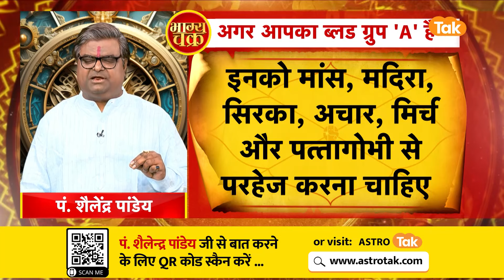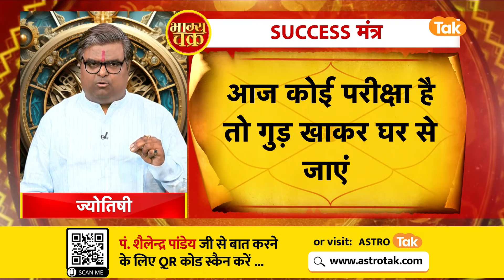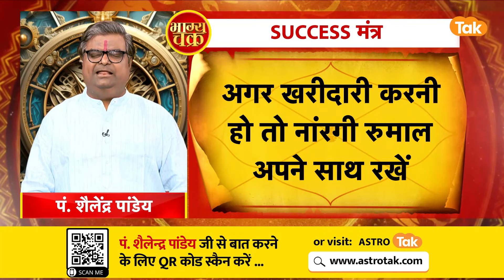Blood Group का ग्रहों और खान-पान से क्या संबंध हैं | Shailendra Pandey | AstroTak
हर ब्लड ग्रुप की अपनी एक अलग प्रकृति होती है. अगर फिट रहना है तो अपनी डाइट को ब्लड ग्रुप के हिसाब से तय करें. इससे सेहत संबंधी कई समस्याओं को दूर रखा जा सकता है खानपान का पौष्टिक होना जितना जरूरी है, उतना ही जरूरी है शरीर के हिसाब से अपनी डाइट को संतुलित रखना. लेकिन क्‍या आप जानते हैं कि इन बातों के अलावा खाने-पीने की आदतों में ब्‍लड ग्रुप का ध्यान रखना भी जरूरी है. हर बल्‍ड ग्रुप का अपना एक अलग स्‍वभाव और प्रकृति होती है इसलिए हमारे खानपान का जुड़ाव हमारे बल्‍ड ग्रुप से भी होता है. ब्‍लड ग्रुप चार प्रकार के होते है...तो आइए ज्योतिर्विद शैलेंद्र पांडेय जी से जानते है Blood Group का ग्रहों और खान-पान से क्या संबंध हैं...